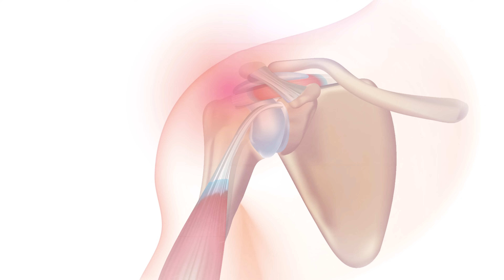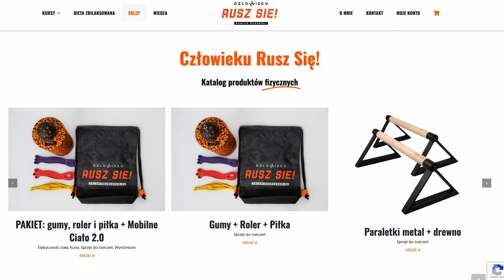Mobilne i Silne BARKI! Zestaw naprawczy ZA DARMO!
(MEDIA SPOŁECZNOŚCIOWE) TU MNIE ZNAJDZIESZ!